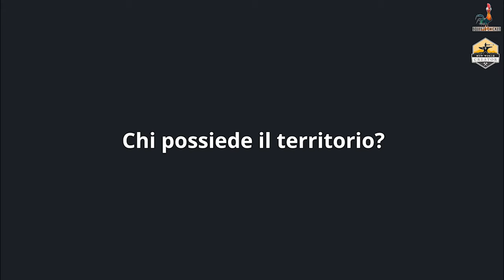New World - Insediamenti e Forti guida definitiva (e ultima prima della realese)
VIDEO OUTPUT
Giovedì: 10:00
Domenica: 10:00

DISCORD COMMUNITY E SQUEEZE CHICKEN
Se cerchi una gilda Chill improntata sul divertimento e la community, con più di 100 membri e attiva già in Alpha e Beta, siamo la gilda che fa per te!!! Se vuoi essere reclutato puoi andare a questa pagina discord questo è anche un discord delle community di alcuni dei titoli che seguo.

FOLLOWED GAME
- Monster Hunter World
- GodFall
- Cyberpunk 2077
- Diablo IV
- The Day Before
- New World

- @Monster Hunter Rise Italia [Pc] shorturl.at/pvO58